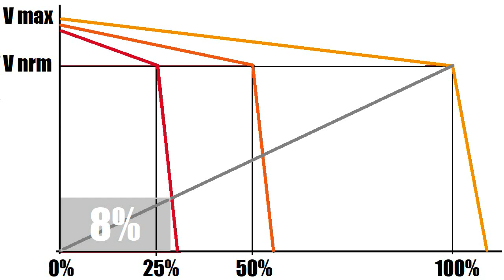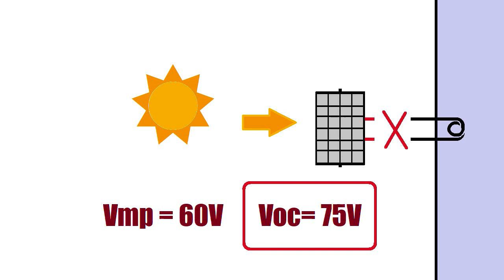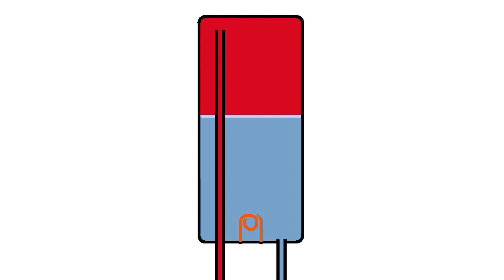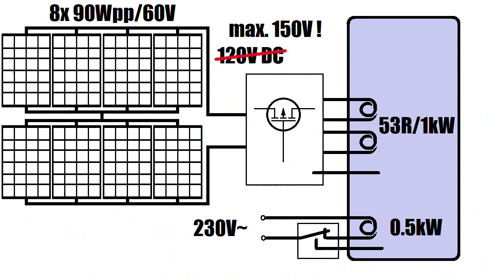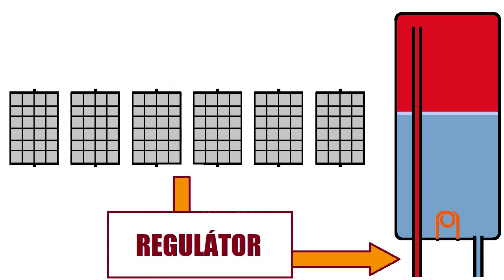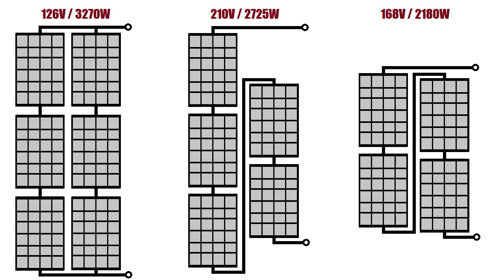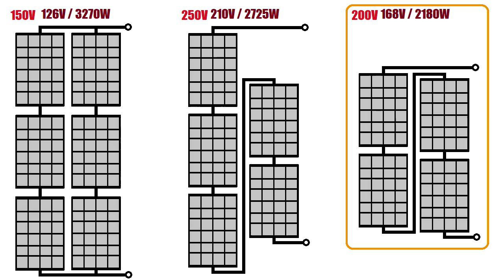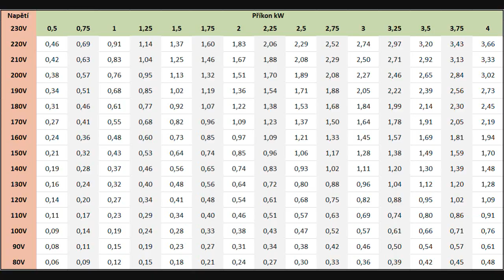Energetická krize #11: Návrh solárního systému pro neelektrikáře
Tady dozvíte, jak si správně zvolit výkon panelů ke spirále v bojleru.

0:00 Výkon a příkon, Vmp a Voc
3:25 Příklad č.1 - panely 90W
8:30 Příklad č.2 - panely 545W